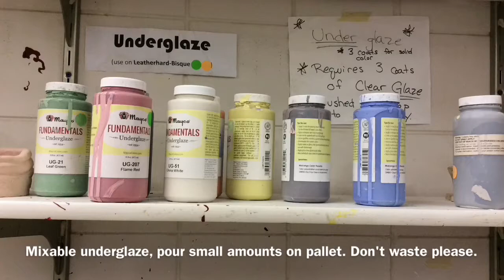Slab Plate: Day 3, sgraffito decorating option